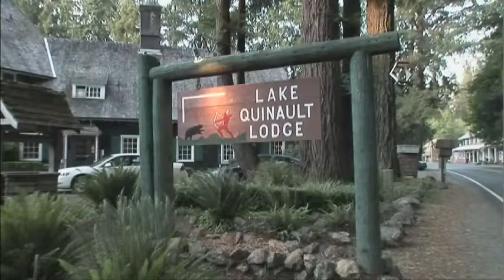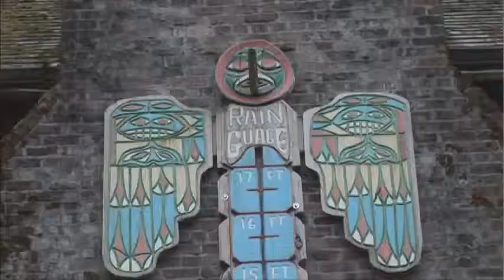Lake Quinault Lodge Olympic National Park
فندق                      Hotel Lake Quinault Lodge
حــجــز فنادق U.S.A Hotels                      U.S.A